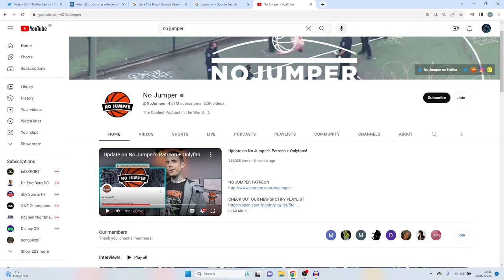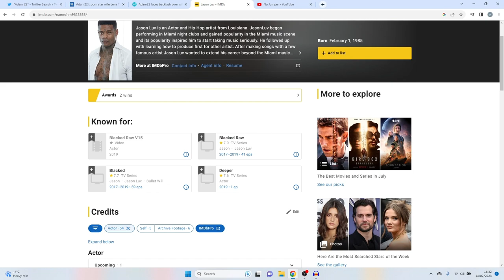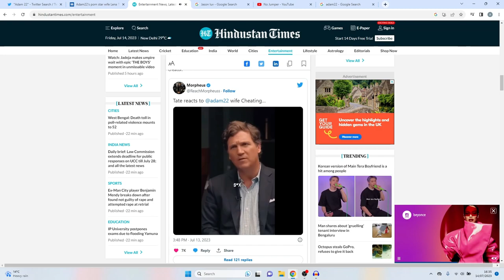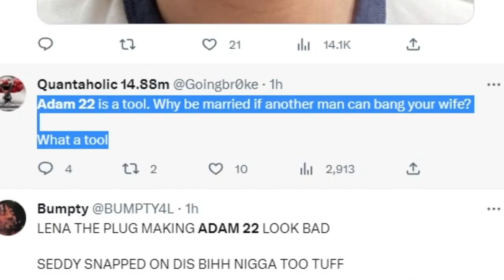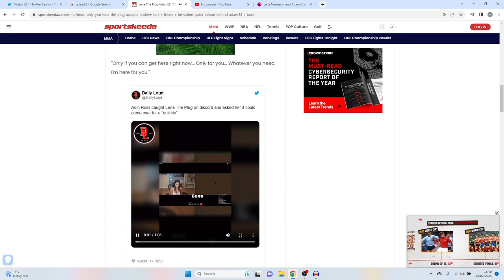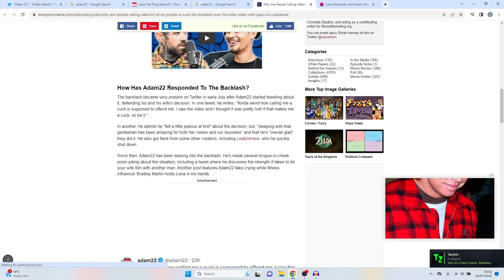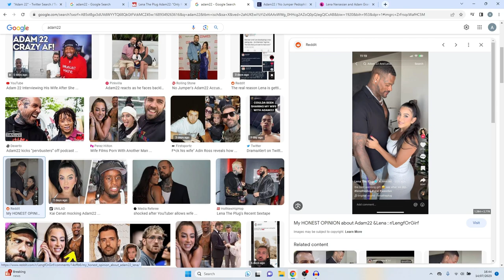The ADAM22 Situation is prime Television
Thot ? Weirdo ? Both?

Imagined being married and then a week later this video comes out.

I hope one day we get a sequel to this A star bit of Television we are looking at here.

Maybe Twitter deserves a following?